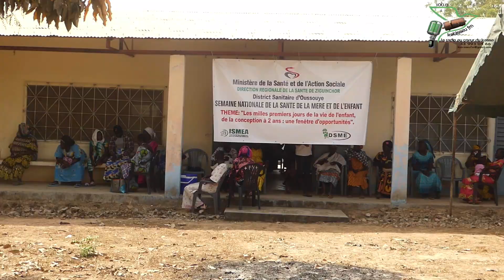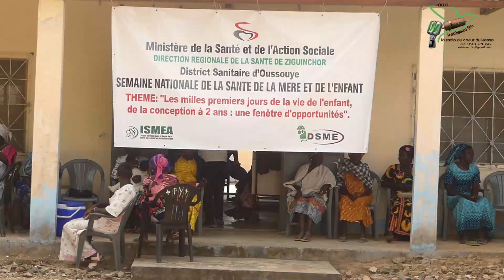Une Journée de Sensibilisation et de Soins Dédiée à la Santé Maternelle et Infantile à Youtou,